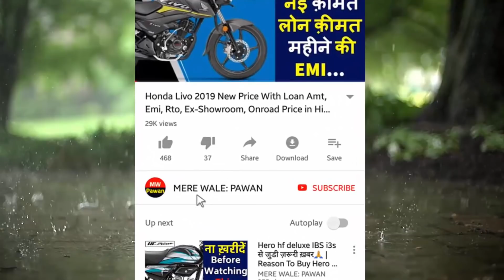Mahindra Bolero Power Plus SLE Power Plus 2020 Price,Bolero Sle Onroad Price,Exshowroom Price,Emi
Mahindra Bolero Power Plus SLE 2020 Onroad Price & Exshowroom Price & Loan Price & emi of Mahindra Bolero Power Plus SLE.

Queries Solved:
1.)Mahindra Bolero Power Plus SLE Power Plus 2020 Full Review Hindi
2.)2020 Mahindra Bolero Power Plus SLE Loan Price & Emi